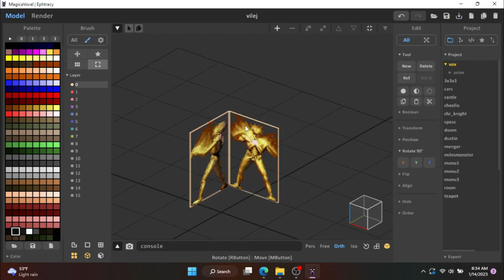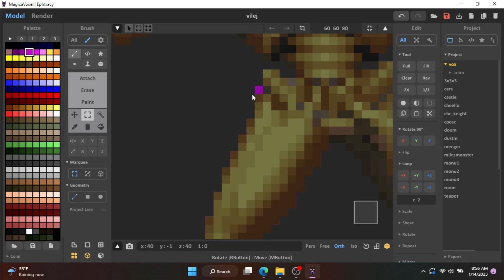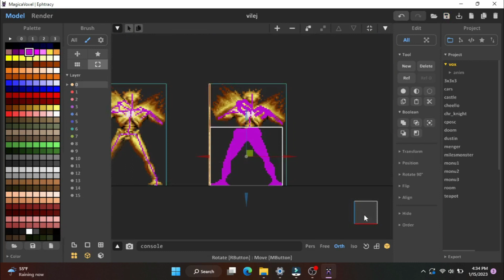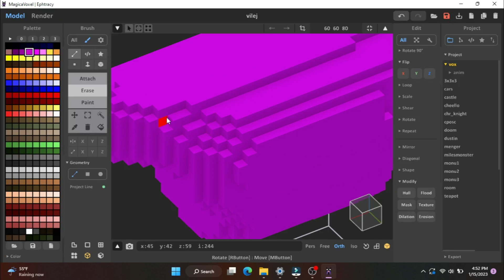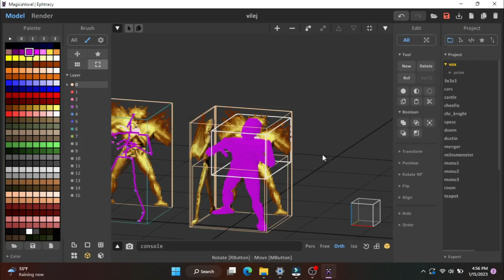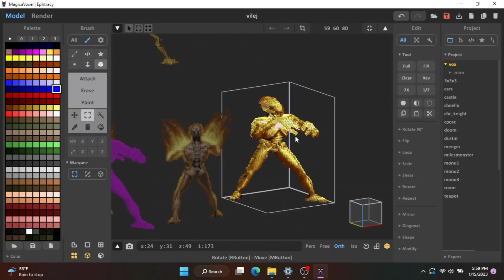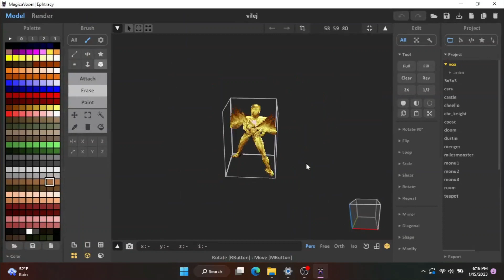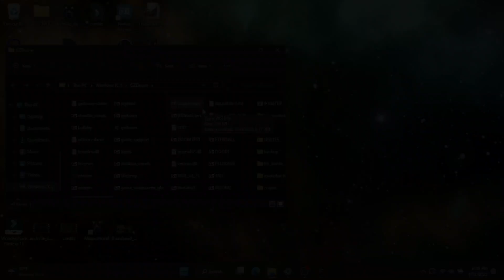Voxel Time Lapse - Archvile Attack Frame (feat. ASCIIMOV)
Timelapse of an attack frame of the Archvile, featuring music by ASCIIMOV from the BLOOM soundtrack.

Voxel Doom project, using GZDoom.